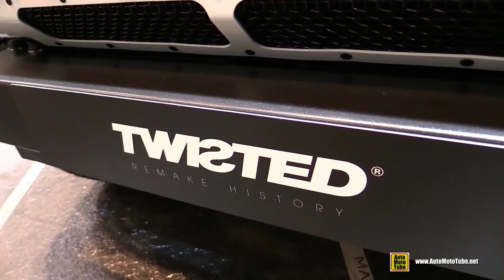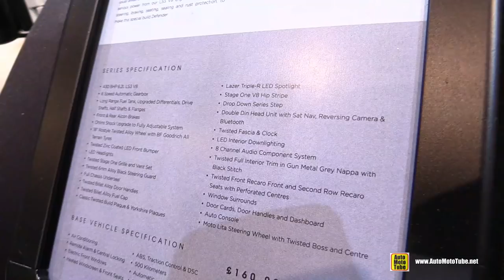2019 Twisted Stage One V8 110 Station Wagon - Exterior Walkaround - 2019 Geneva Motor Show